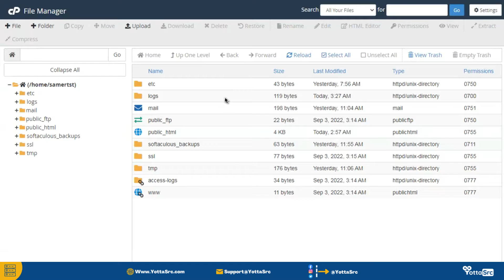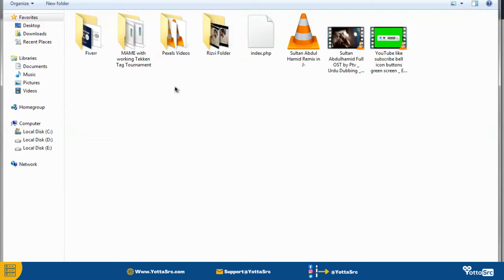How to Upload your HTML or PHP codes in cPanel in 2022 | YottaSrc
How to Upload your HTML or PHP codes in cPanel in 2022

YottaSrc Hosting Services